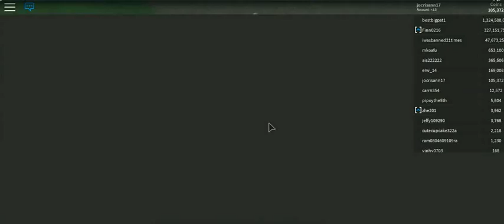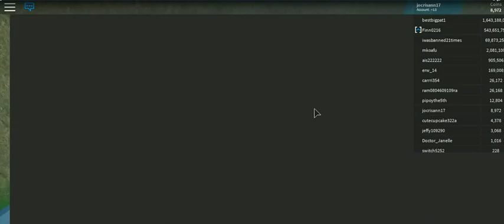ROBLOX at Halloween -9